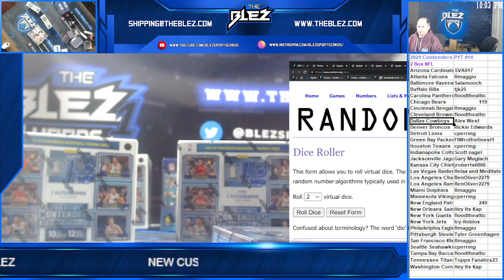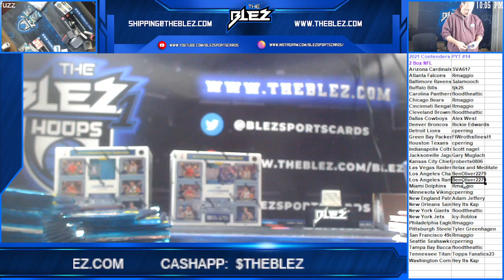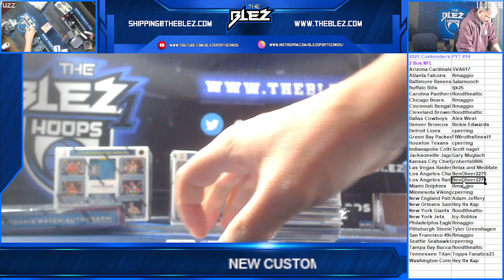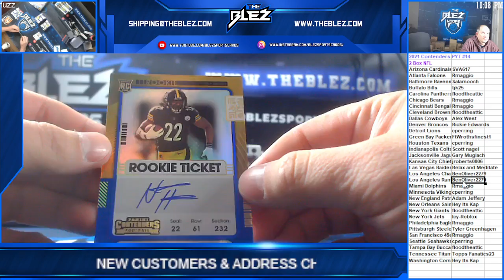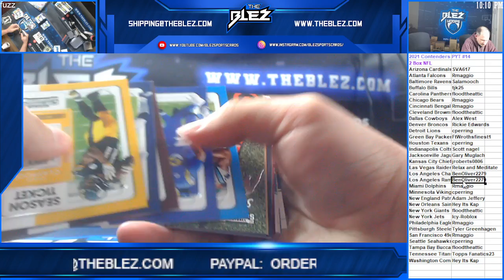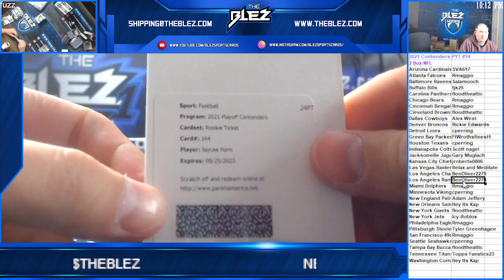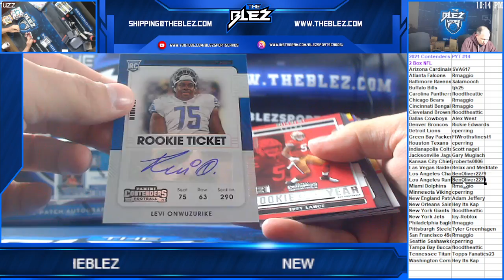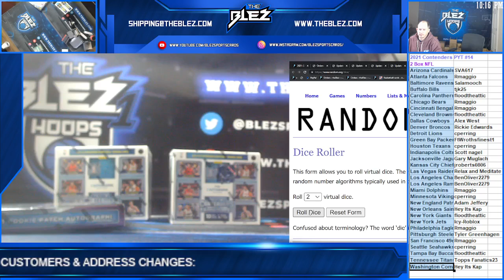2021 Contenders PYT #14 2 Box NFL